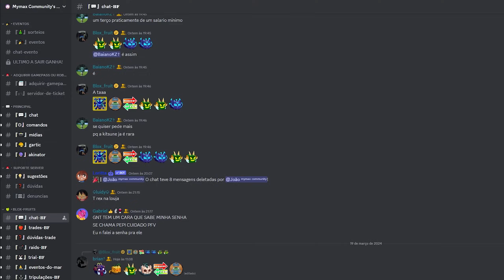Um INSCRITO Me DESAFIOU a CRIAR o COMBO Definitivo de Dragon Talon no Blox Fruits! 🐉💥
CORRE e PARTICIPE do SORTEIO da kitsune perm 🙂

🕹 Junte-se à nossa comunidade no Discord: JOJO